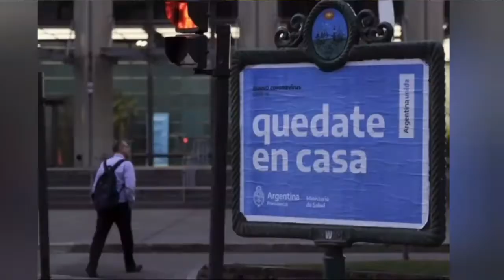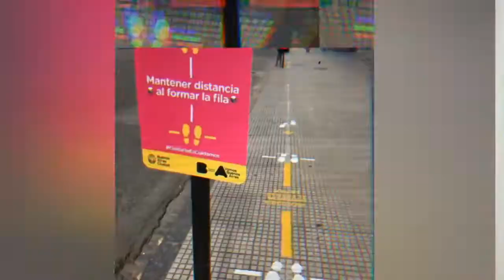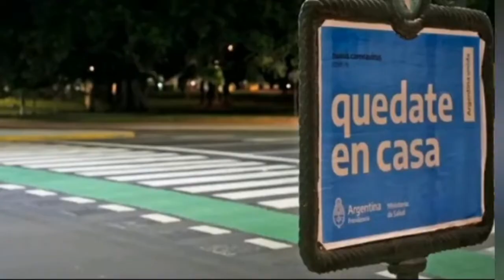SerUndeR "Aislamiento social" Official music video 2021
SENTIR METALERO PRESENTA: SerUndeR

SerUndeR es un proyecto de heavy/hard rock que nació y se desarrolló durante la cuarentena de 2020 en General Pacheco (Tigre), provincia de Buenos Aires.
En marzo de 2021, lanzaron el presente video y en mayo de ese mismo año hicieron lo propio con el video “Tiempo de actuar”, ambos pertenecientes al álbum debut de la banda, “La sociedad en pausa”, que fue editado digitalmente el 12 de junio de 2021.
En septiembre de 2021 terminó de completarse la formación de la banda: Paula Flores, Julio Ramírez y Pablo Castillo en voces.-
Sergio Acuña en bajo.-
Darío Martínez en batería.-
Daniel Martínez en guitarra rítmica.-
Fernando Bechara en primera guitarra y voces.-
Los pueden contactar a través de las siguientes redes: